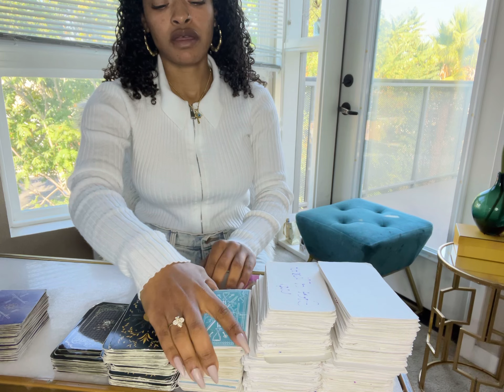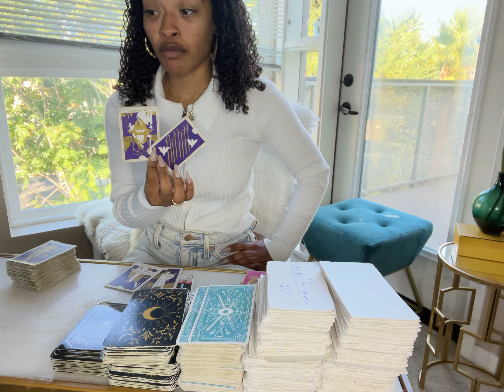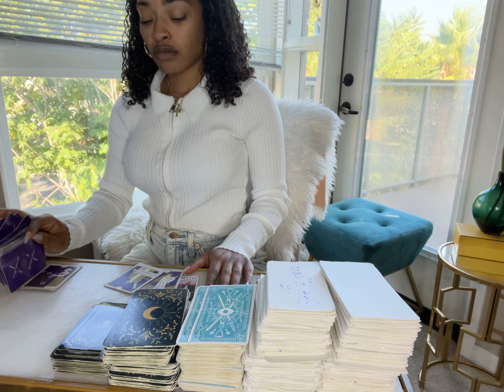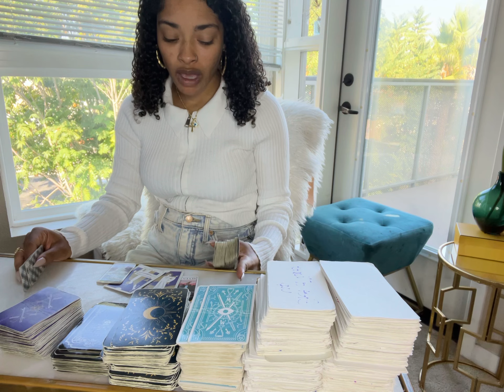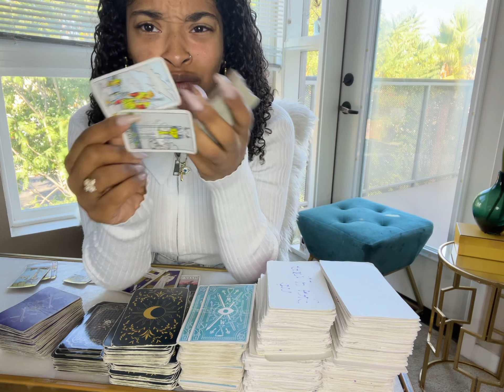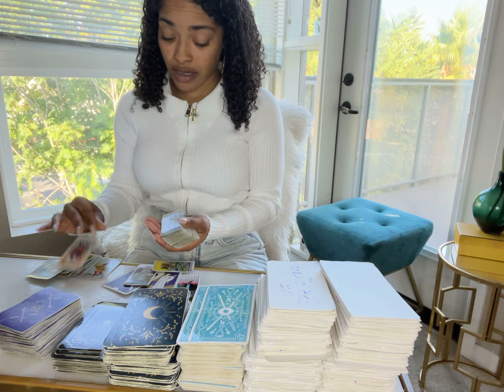SUM1 TRYING TO CONJURE UP SOME STRAIGHT BULL COW DOG $ HIT ON YOU TO STOP THIS VICTORY/RELOCATION